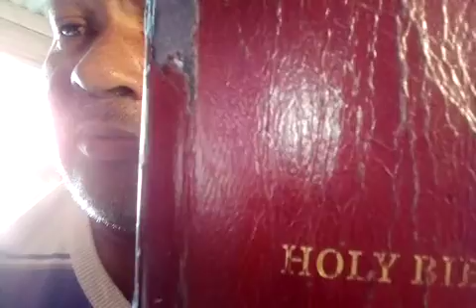The first epistle of John chapter 5